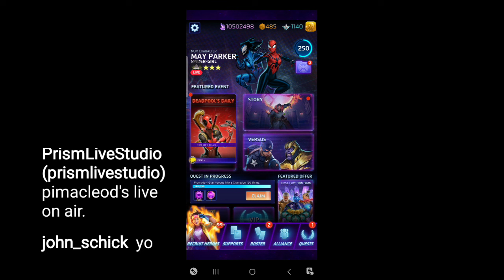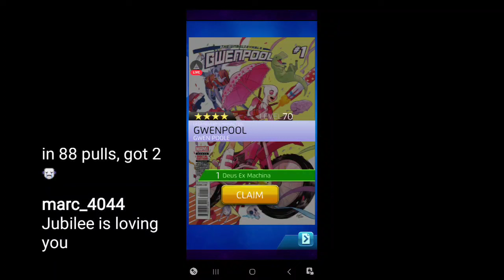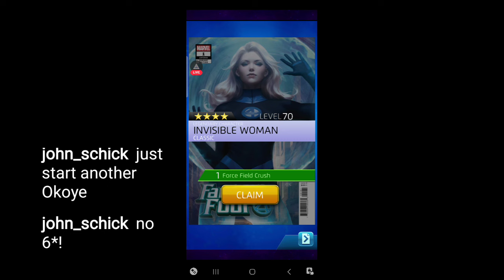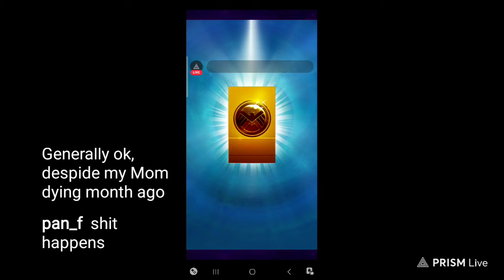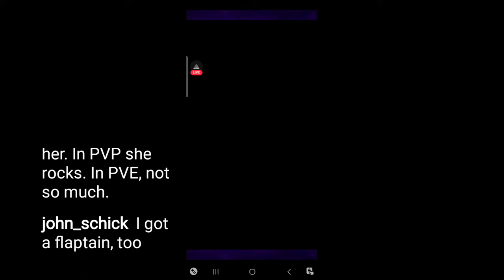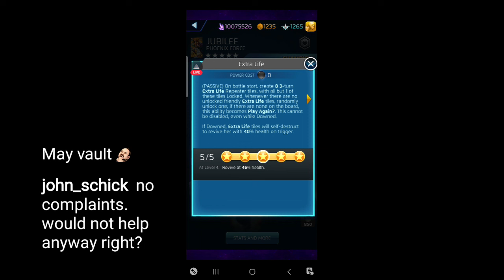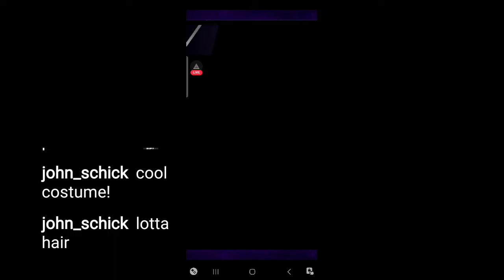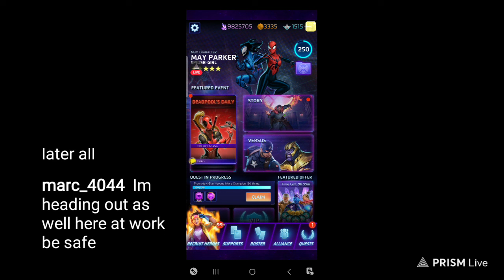MPQ: Over 100 LTs spent on Latest Legends, featuring Jubilee!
How many pulls is it gonna take to champ Jubs?  Or Jubes?  Or whatever you call her for short?